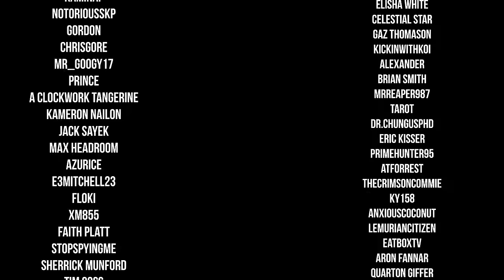GAME SINS | Everything Wrong With STAR WARS Outlaws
I've always disliked Star Wars, even before Disney bought it and made it into the mainstream slop that it is now. Even the original trilogy never did anything for me but leave me feeling indifferent and wishing Indiana Jones was on instead. But after spending so much time with Ubisoft's Star Wars Outlaws I can say I legitimately hate Star Wars now. And you should to.